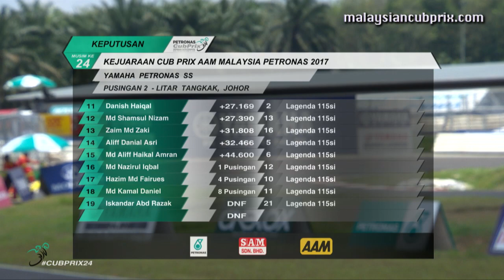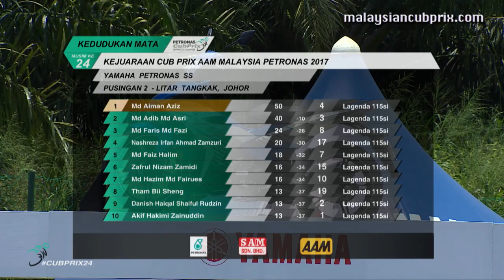[REPLAY] Yamaha PETRONAS Super Series Final - 2017 Rd2 Tangkak